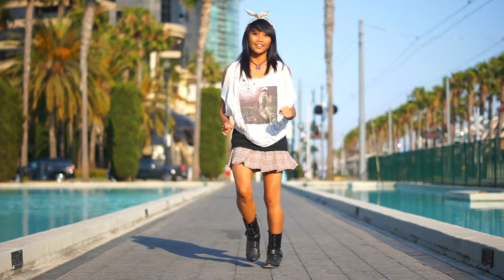【Chestnut】Melancholic (C.S.Port Arrange)【踊ってみた】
Equipment Used: Sony α57 DSLT, Sony Vegas 11, 50mm f1.8, Sunpak 6601TM Tripod